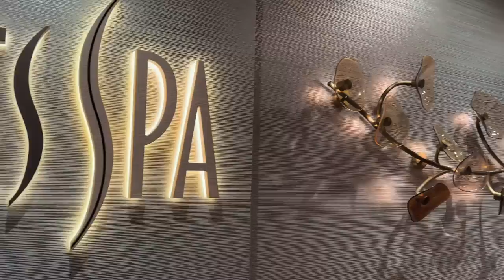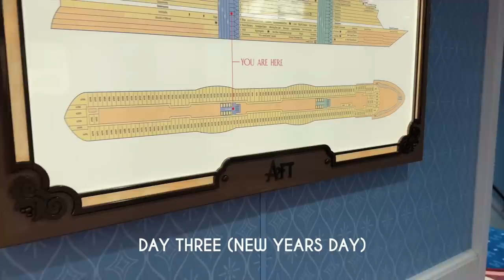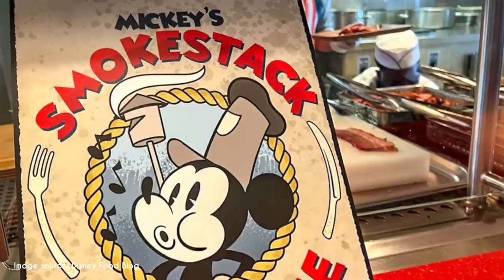New Years on The Disney Wish | Cruise Tips & Review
Experiencing New Years on The Disney Wish | Cruise Tips & Review

♡ PRODUCTS MENTIONED:
Rhinestone purse
Glitter spray